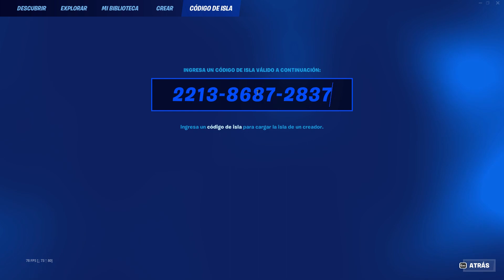ENTRA AHORA MISMO!😄 GANA +150.000 XP CON MAPA BUG DE XP 😄TEMPORADA 4 PARA SUBIR DE NIVEL EN FORTNITE